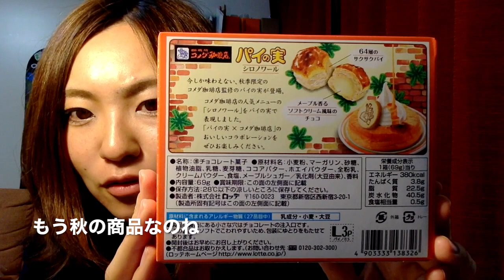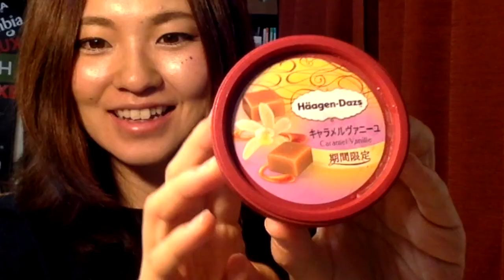暑いから夏のアイスと秋の先取りお菓子食べてみた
８月真夏の新商品アイスクリーム。ハーゲンダッツ キャラメルヴァニーユ。バニーユはバニラでした!!コメダ珈琲店監修、シロノワールをイメージしたチョコ菓子ロッテパイの実を実食！

↑リアルに会えるイベントもりだくさん♪♪お知らせなどはコチラ。

YouTube頑張りたいのでプレゼントもお待ちしてます(//▽//)!!